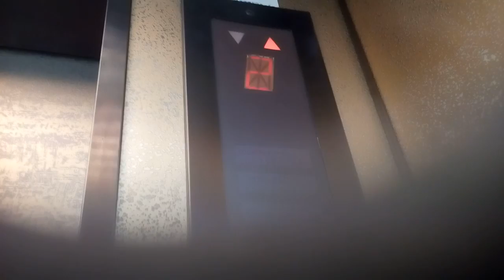三菱エレベーター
松山市のLIDOビルにあります。まだ未更新のままで運転しています。機種はアクセルシリーズです。
メーカー:三菱
設置年:1990年
定員:9名
積載:600kg
キャンセル機能:なし
アナウンス:なし
戸閉ブザー:なし
到着ベル音:なし
ボタン確認音:なし
停止階:1.2.3.4
停止可能階:1.2.3.4
撮影:NEC LAVIETabE PC-TE508BA (2020年10月4日撮影)